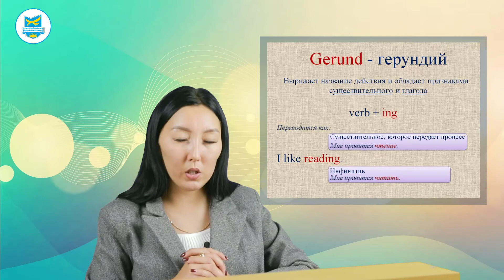Бозова Д.А. Иностранный язык. ТЕМА №7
Бозова Д.А. Иностранный язык.